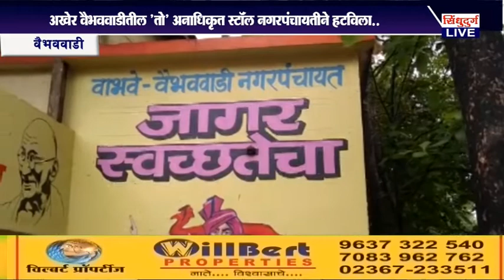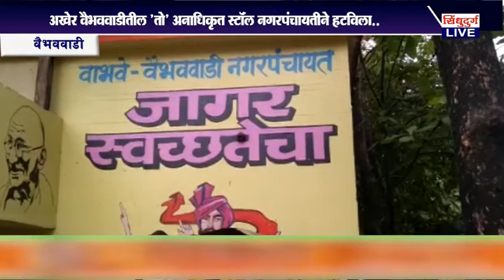Unauthorized Stall Demolished by Municipal | वैभववाडीतील 'तो' अनाधिकृत स्टाॅॅल नगरपंचायतीने हटविला